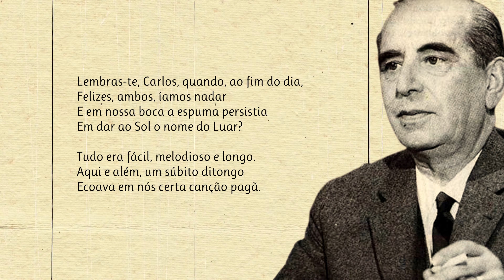Juventude | Poema de Pedro Homem de Mello com narração de Mundo Dos Poemas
Poesia e poema de autor português. Pedro da Cunha Pimentel Homem de Mello  foi um poeta, professor e folclorista português. Criado numa família que lhe incutiu ideais monárquicos, católicos e conservadores, as raízes do seu lirismo bem português mergulham na própria vivência íntima e na profunda sintonia com o povo, cuja alma se lhe abria através do folclore, tendo por cenário a paisagem do Minho.

link do vídeo Visite a nossa loja de recordações e tenha um pouco de nós perto de si.